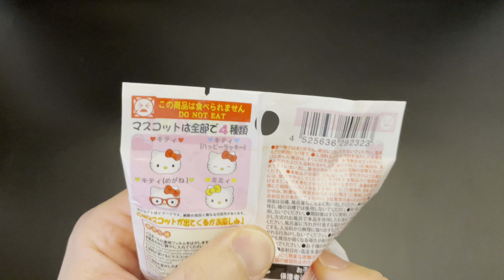Hello Kitty BATH BALL [Unboxing toys ASMR]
I bought a Japanese bath ball of Hello Kitty from sanrio! Really cute one with relaxing sounds.